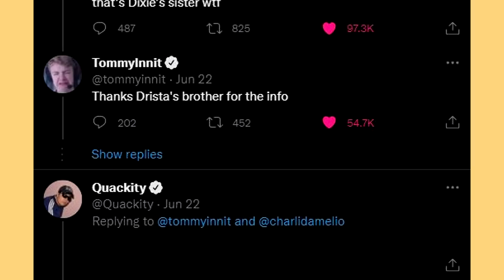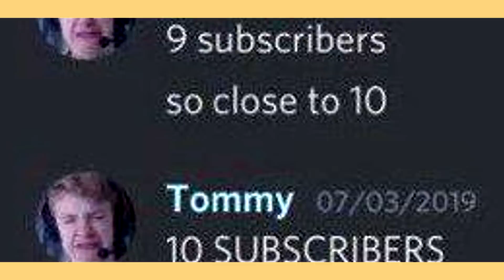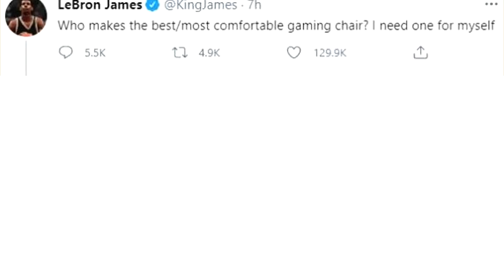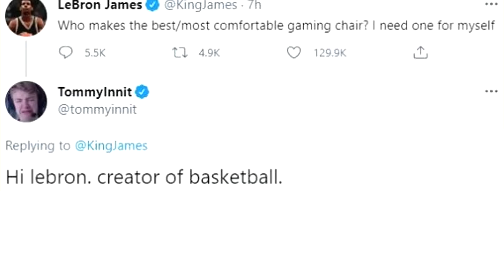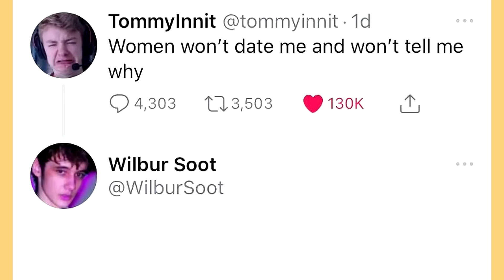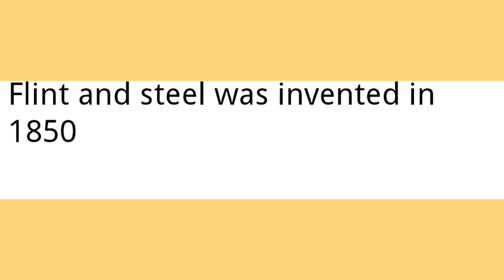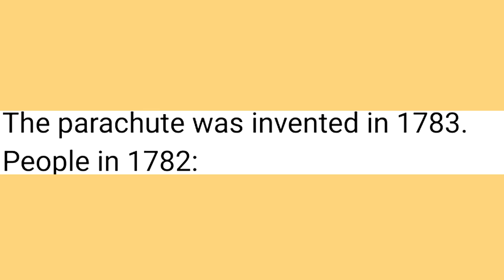tommyinnit memes that will make your day